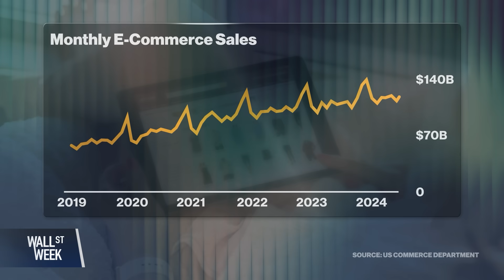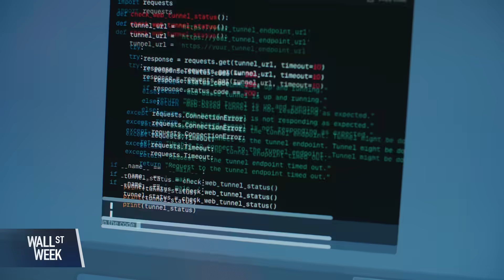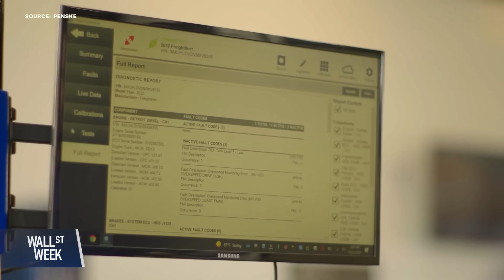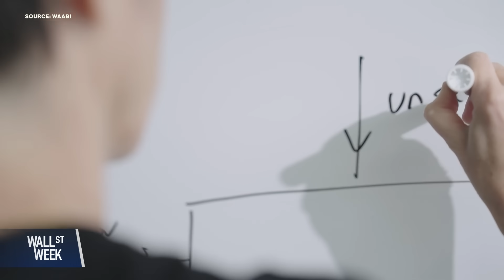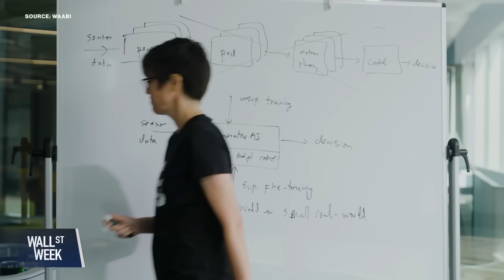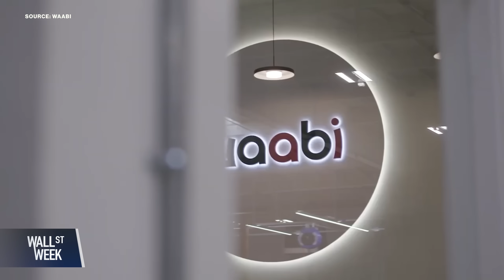How Artificial Intelligence Is Rethinking Global Logistics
After the pandemic exposed critical weaknesses in global supply chains, logistics leaders are turning to artificial intelligence and automation to reinvent the way goods move. From self-driving trucks to predictive port analytics, companies like Waabi, Penske, and the Port of Los Angeles are using AI to cut costs, reduce waste, and unlock new economic growth.